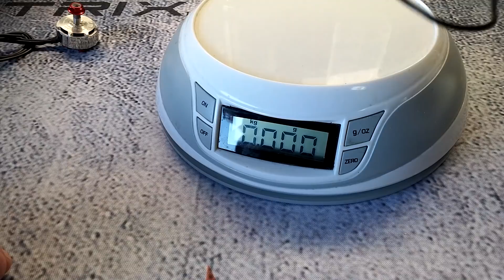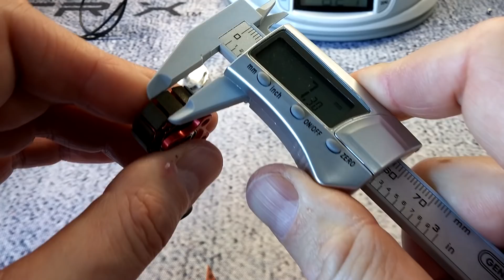ZMX FinX30 2207.5 Motor Overview & Tear Down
This is my overview and tear down of the new ZMX FinX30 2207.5 motor where I discuss it's technical and physical specificatiuons, and it's new and unique patented features that has been the biggest innovation to the mini quad motor market in quite some time.

Here is a link to this motors performance specs, performed by the reputable Ryan Harrell at MiniQuadTestBench:

Thank you for watching this video, if you enjoyed the video and would like to see more upcoming and exciting fpv related reviews, please subscribe to my channel, like and share the video, and please feel free to leave any questions, comments or suggestions in the normal place below.